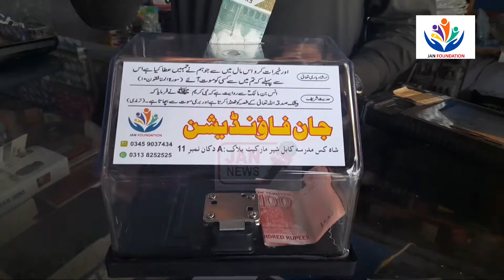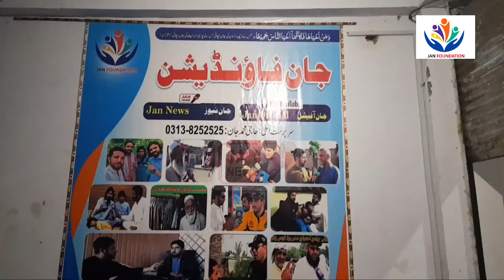Khidmat Da Olas with Jan: || Ep # (174)